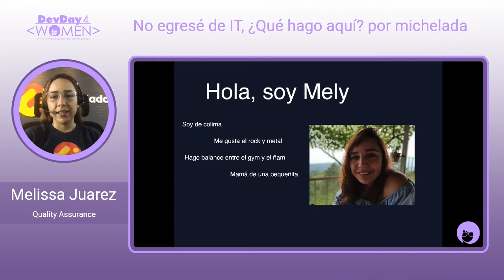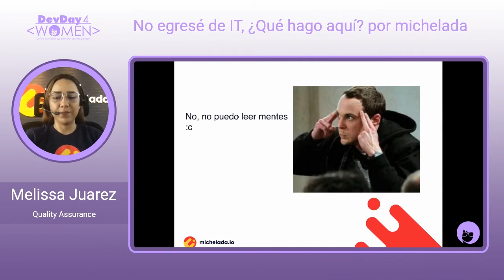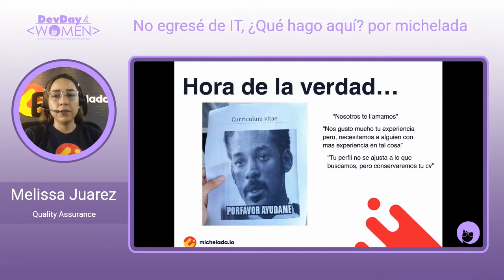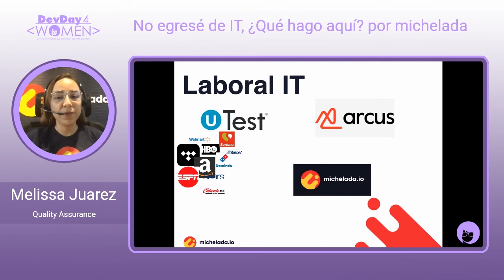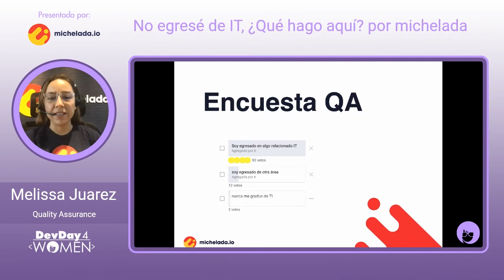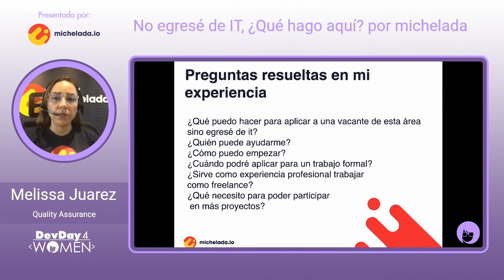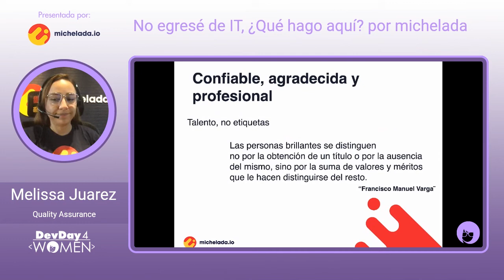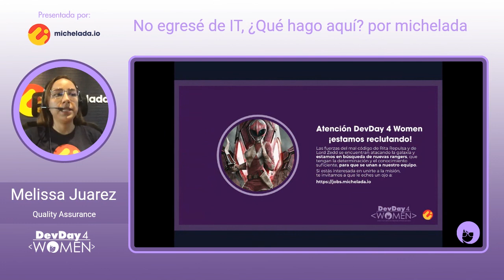No egresé de IT Que hago aqui por michelada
¿Te has preguntado si para trabajar en área TI existe alguna limitante? Soy Melissa, egresada de la licenciatura en Criminología, ahora QA manual/automation, trabajando en el área de tecnología por poco más de 5 años.